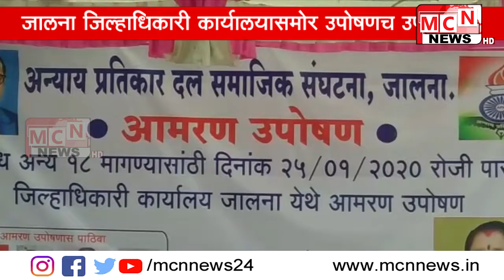प्रजासत्ताक दिनी जिल्ह्यातील अनेक संघटनांनी जालना जिल्हाधिकारी कार्यालयासमोर उपोषण